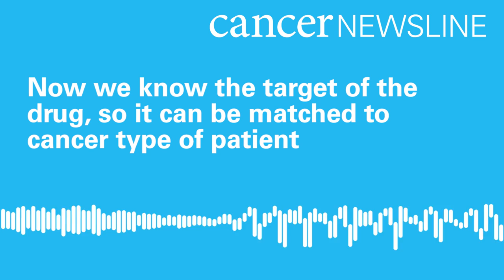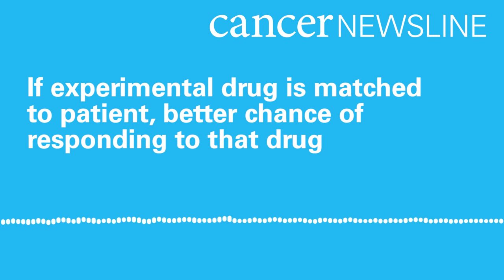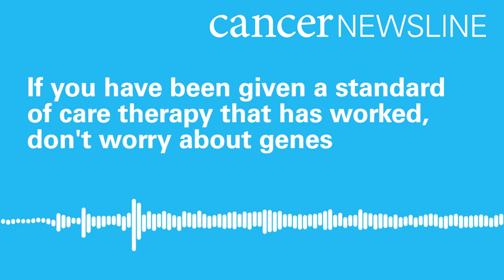Personalized cancer treatment: biomarkers and clinical trials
In this episode, professor of genomic medicine John Mendelsohn, M.D. talks about how biomarkers are used to determine which patients are candidates for personalized treatment and gives advice for patients seeking clinical trials. For the first part of this interview, Request an appointment at MD Anderson or by calling 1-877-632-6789.